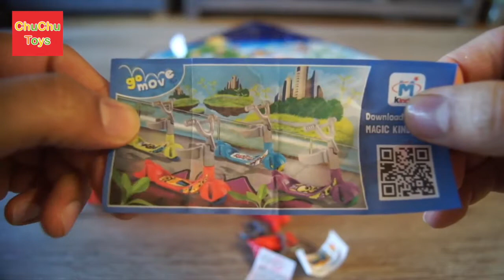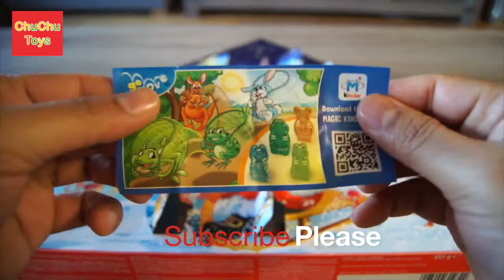Kinder Surprise eggs opening unwrapping egg chocolate fun videos for children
ChuChu Toys Fun TV